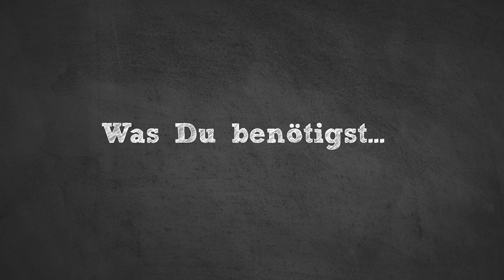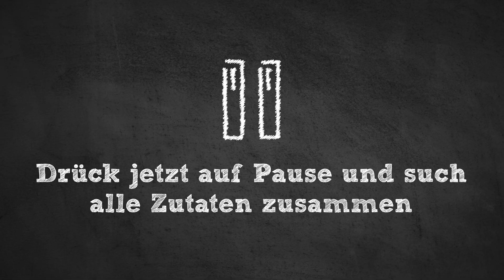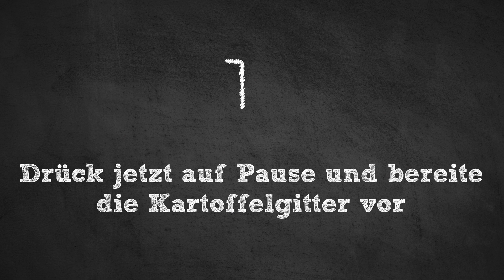Kartoffelgitter mit Kräuterdip & Gurkenrädern | Kochen mit Kindern ab 5 J. 👨‍👩‍👧‍👦 | eismann Koch AG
In der eismann Koch AG findet Ihr tolle Rezepte für Kinder und die ganze Familie. 👨‍👩‍👧‍👦 Für jedes Alter ist das passende Essen dabei. Unsere Marga zeigt Euch Schritt für Schritt, wie die Zubereitung geht. Hier können die Kids schon ganz viel selber machen – manchmal natürlich noch mit ein wenig Unterstützung von Mama oder Papa. Wichtig: am Ende soll nicht nur ein ausgewogenes Essen dabei herauskommen, sondern es muss vor allem schmecken! 🤤

Über dieses Video: Marga zeigt Euch, wie einfach es ist, ein leckeres Essen für mittags oder abends selber zuzubereiten. Es gibt Kartoffelgitter, dazu machen wir einen Kräuterdip und Gurkenräder.

Für 2 Personen braucht Ihr diese Zutaten:

Ca. einen halben Becher Joghurt
etwas Schmand
Salz und Pfeffer
Petersilie oder Schnittlauch

eine halbe Salatgurke

Viel Spaß! 🙃

Wir sind eismann und bieten Euch seit über 45 Jahren unseren Premium Service an, indem wir Euch Lebensmittel in bester Qualität nach Hause liefern.

Wenn Ihr Fragen, Anregungen oder Tipps habt, zögert nicht und schreibt uns einen Kommentar unter dieses Video. Wir reagieren so schnell wie möglich auf Eure Anliegen.

Euer eismann-Team